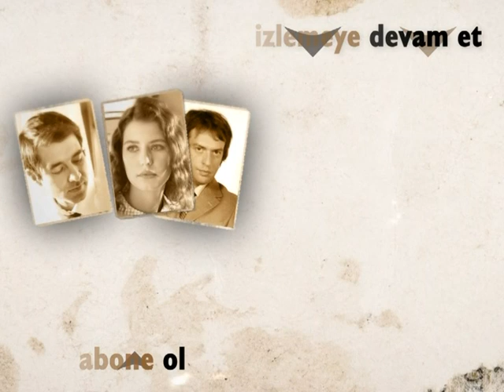Sana Mektup Yazabilir Miyim? | Hatırla Sevgili Özel Sahneler